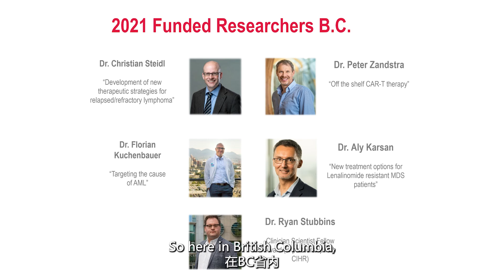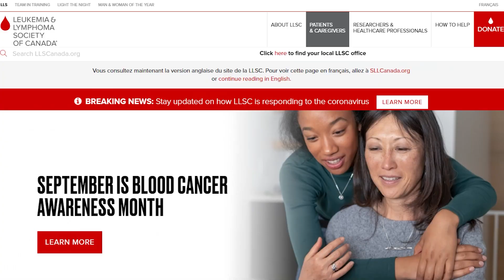加拿大血癌和淋巴癌慈善协会CEO专访，讲述2021年照亮夜空慈善活动及加拿大血癌和淋巴癌慈善捐款双冠军、温哥华理财阳光人生1618团队创始人Holly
欢迎添加我们的微信账号：
北美观察家
加拿大聚焦传媒